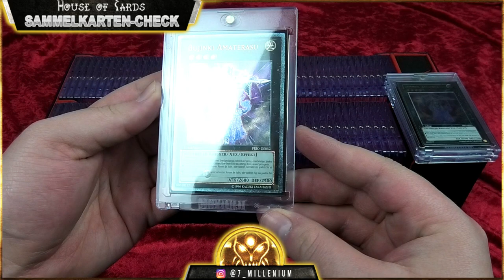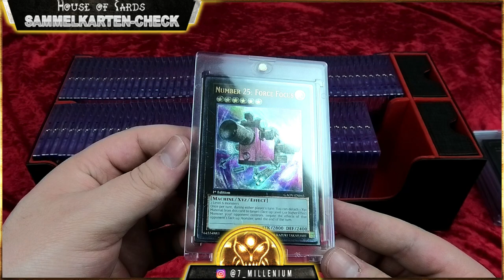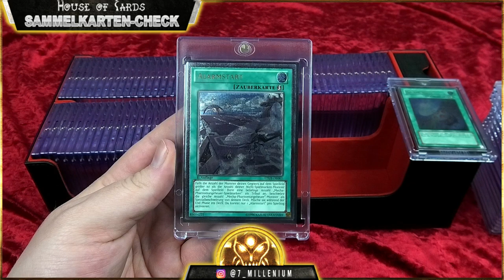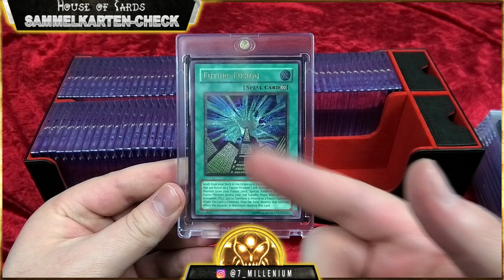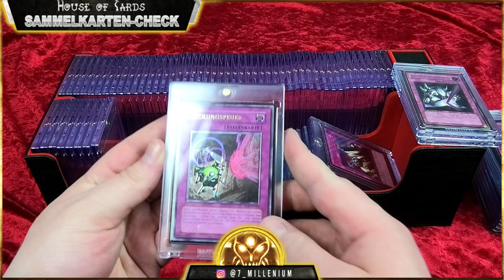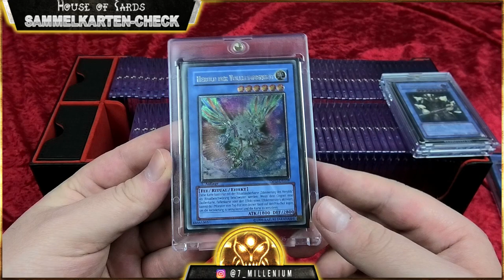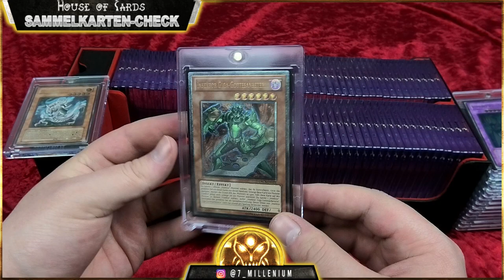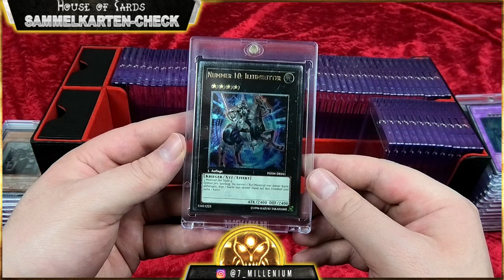30 Minuten im Ulti-Himmel | Yu-Gi-Oh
Hallo Zusammen,
wie von euch in der gestrigen Umfrage gewünscht bekommt ihr heute " 30 Minuten im Ulti-Himmel " präsentiert, in dem wir einige der schönsten Yu-Gi-Oh Karten überhaupt behandeln